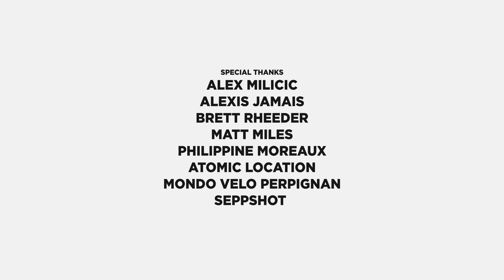T.E.M.P.O. - Hugo Frixtalon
Jump aboard the new COMMENCAL T.E.M.P.O with Hugo Frixtalon in British Columbia for this edit that oozes that late summer heat feel!
The T.E.M.P.O is our brand new short travel trail bike, a real playful powerhouse, designed to make the most of all those dream trails where the terrain is just calling out for you to enjoy.

Rider: Hugo Frixtalon
Actor (garage owner): Benoit Foulon
Directed by: Leon Perrin
Cinematography: Leon Perrin
Light Operator - Cam Assist: Louis Huguenin
Cable cam operators: Pierre Dupont / Leon Perrin
Edit: Leon Perrin
Colors: Alex Naureils
Sound Design: Leo Lunel
Titles : Seb Caldas / Roxanne Loewert

Discover the COMMENCAL world through our videos. The best edits are here for you. Downhill, Enduro, Dirt, Freeride, Gravel, Ski/Snowboard and much more.